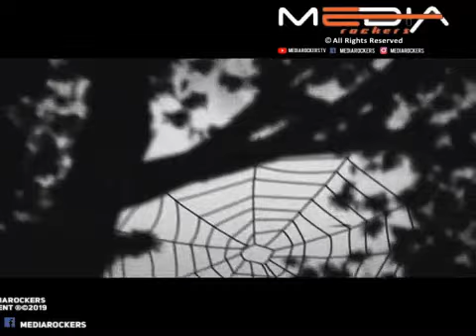SPIDER ( BILA NAK SAKSI )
Kumpulan Spider merupakan kumpulan muzik Malaysia. Mereka membawa lagu-lagu berunsur rock yang mempunyai pengaruh ska. Spider Ditubuhkan pada tahun 1996, pada waktu itu mereka terdiri daripada 4 orang anak muda dari Johor iaitu Tam, Nafie, Tony dan Aie. Bakat mereka diasah oleh komposer terkenal Sifu M. Nasir di bawah syarikat rakaman Luncai Emas Sdn Bhd.

Album pertama mereka diterbitkan pada tahun 1999 berjudul Ngam Ho dan berjaya memperkenalkan lagu hits "Mungkinkah terjadi". Aladin muncul pada tahun 2002 dan album ini terjual melebihi 60,000 unit menerusi lagu hit Aladin, Kekal, Kasih Latifah, Kau Saja dan Laukku Cukup Masin. Pada tahun 2004, album berjudul Nazraku yang memperkenalkan lagu hit Nazraku, Cinta Dewa Dewi dan Relaku Pujuk. Album ini telah memenangi anugerah Album Terbaik pada AIM 12, tidak cukup dengan itu Spider telah berjaya memenangi Anugerah Juara Lagu 2004 menerusi lagu Relaku Pujuk. Pada tahun 2007, Spider menerbitkan album Bintang 12. Album ini telah mendapat sambutan ramai selain mendapat pujian pihak media kerana kreativiti mereka menerusi lagu hit, Mabuk, Salut, Anti Graviti dan Bila Nak Saksi. Album ini juga telah dicalonkan menerusi kategori Album Rock Terbaik di AIM 15.Di antara anugerah yang mereka kecapi ialah:

Lagu Rock Pilihan- Anugerah Era 2002 (Aladin)

Artis Berkumpulan Popular- Anugerah Bintang Popular Berita Harian 2002

Album Pop Rock Terbaik- AIM 2003

Finalis Band Pilihan-Anugerah Era 2003

Finalis Lagu Rock Pilihan-Anugerah Era 2003 (Kau Saja)

Band Pilihan-Anugerah Era 2004

Lagu Rock Pilihan- Anugerah Era 2004

Juara Kategori (Pop Rock)-Anugerah Juara Lagu 2004

Artis Duo/Kumpulan Popular-Anugerah Bintang Popular Berita Harian 2004

Album Pop Rock Terbaik-AIM 2005

Album Terbaik-AIM 2005

Kumpulan Paling Popular-APM 2005

ALBUM
Ngam Ho (1999)
Aladin (2002)
Nazraku (2004)
Bintang 12 (2007)
Kitasatu (2010)
Ankabut (2016)

LINEUP
Pada awal penubuhannya, Spider terdiri daripada 4 orang anggota asal iaitu :

Tam - vokal & gitar
Hanafi (Nafie) - gitar
Aie - dram
Tony - bass
Akan tetapi, Spider mengalami perubahan anggota apabila pemain bass asalnya iaitu Tony mengambil keputusan untuk berundur dari kumpulan ini. Tempat Tony telah digantikan oleh Is, bekas pemain bass kumpulan Bau yang sudah lama mengenali anggota-anggota asal Spider. Berikut merupakan senarai anggota Spider yang terkini :

Tam - penyanyi & gitar
Hanafi (Nafie) - gitar
Aie - dram
Is - bass (ahli baru menggantikan Tony)
Pemain dram Spider, Aie merupakan adik kepada pemain gitar utama kumpulan Exists iaitu Mohd Azhrul Nasir atau lebih dikenali sebagai Along.

SPIDER
BILA NAK SAKSI

         MTV